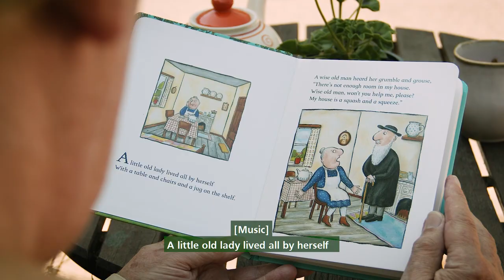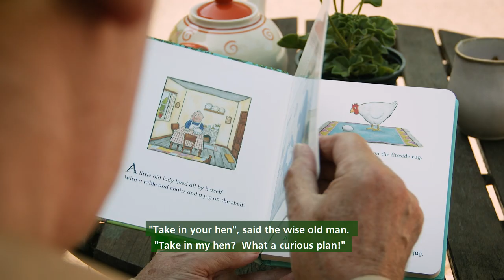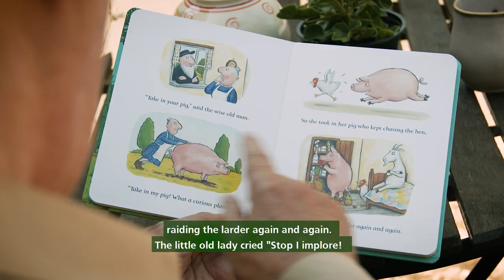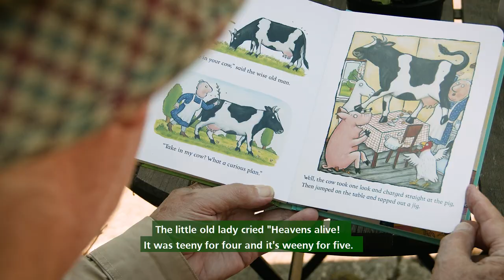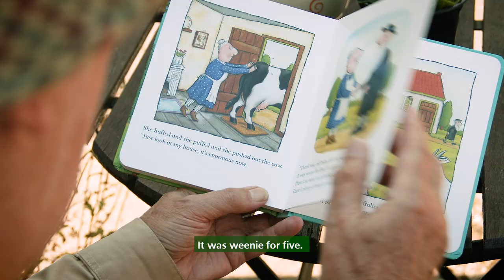A Squash and a Squeeze by Julia Donaldson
Here's another in our series of bedtime stories read by Wandsworth councillors